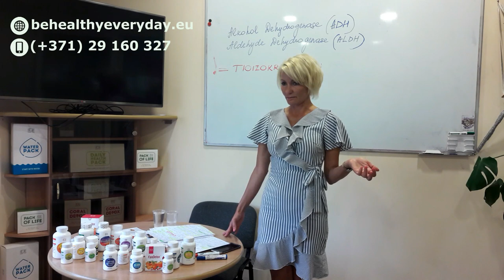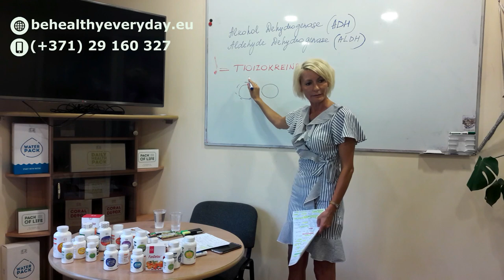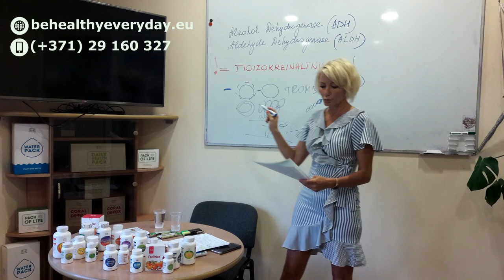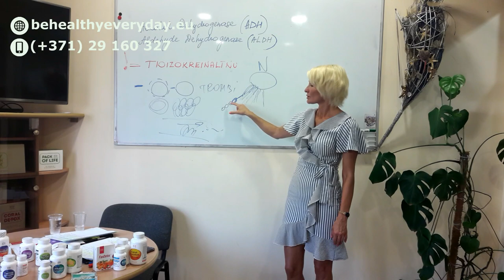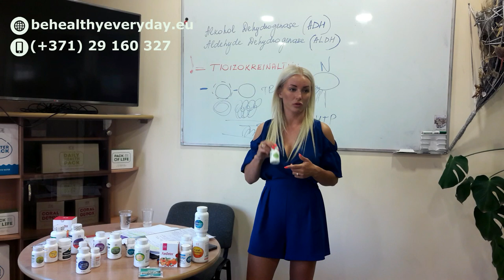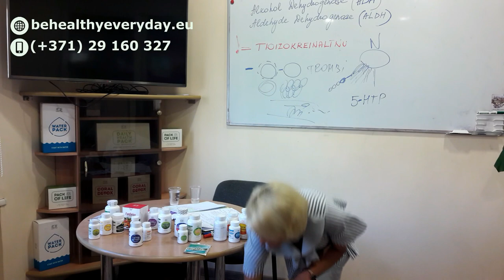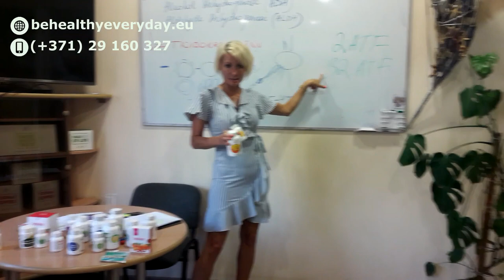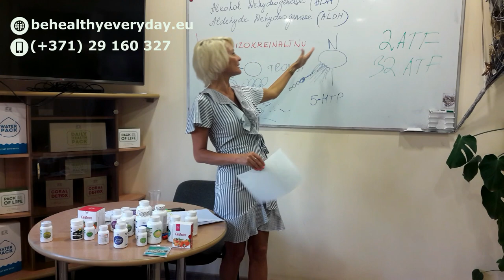Atkarības. Fizioloģiskā atbalsta ceļš un risinājumi (Vineta Meduņecka, Iveta Žīgure, Velga Dundure)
✅Nutricioloģija kā instruments un palīdzība atkarību profilaksē.
✅Atkarību veidošanās mehānisms.
✅Hormonu un nervu sistēmas regulēšanas iespējas.
✅Fizioloģiskā atbalsta nodrošināšana, mainot organisma nepieciešamību pēc stimulantiem.
✅Programmas. Produkti. Rezultāti.

Nodarbību vada nutricioloģijas speciālistes Vineta Meduņecka, Iveta Žīgure un Velga Dundure.